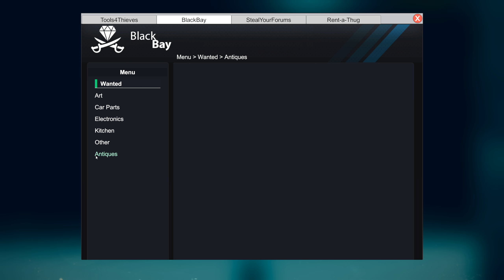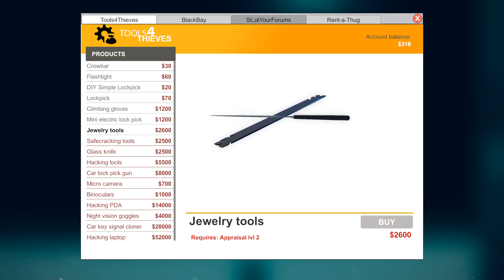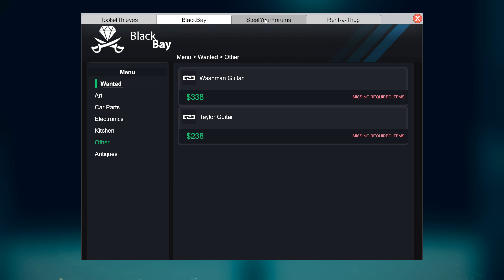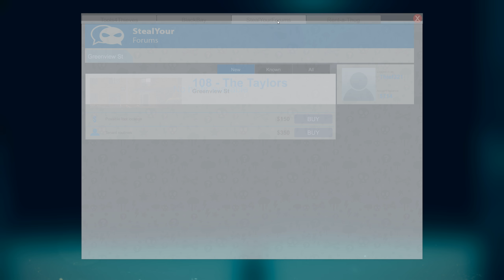Knappes Ding bei Hänno - Thief Simulator #04 (Gameplay Deutsch)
Let's Play Thief Simulator Gameplay German Deutsch